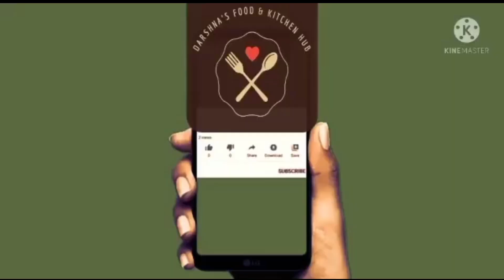સક્કરપારા ૪ નવા સ્વાદમાં ખસ્તા કુરકુરા| Chatpata Sakkarpara Namakeen| मसालेदार कुरकुरे नमकपारे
દિવાળી મા કે બાળકો ના લન્ચ બોક્સ માં આપી શકે તેવો નાસ્તો,
Crispy crunchy tasty tea time snacks

About this Video :- How to make instant crispy crunchy breakfast.

Cooking & Recipes
Indian Cuisine
Food Inspiration
Organic Food
Seasonal Cooking
Sweets & Desserts
Asian Cuisine
Herbs & Spices